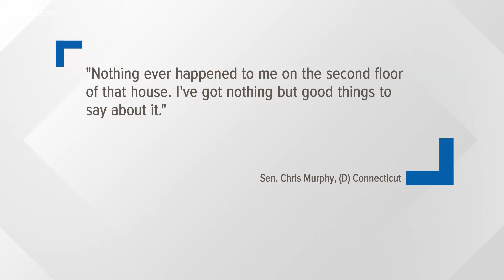Man who lived in world-famous Connecticut haunted house tells of spooky experiences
When Jim Post and his wife Jackie rented the top two floors of a big Southington colonial in 1995, they had no idea of its reputation as a haunted house or of the history that would one day make it the subject of a horror film called, "The Haunting in Connecticut."

As fate would have it, they found out on Halloween, when Post asked the first-floor tenant if he wanted to share trick-or-treating duties.

The man replied, "We don't do Halloween anymore. It got too weird, people would come from all over, and they would line up down the sidewalk and down the road, wanting to get in."